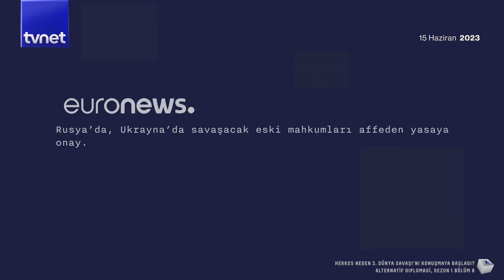3. Dünya Savaşı neden konuşuluyor?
Üçüncü Dünya Savaşı'ndan bahsettiğimizde, aklımıza genellikle nükleer yok oluş senaryoları gelir. Peki, gerçekten böyle bir savaş ihtimali var mı? Covid-19 pandemisi, Rusya-Ukrayna Savaşı ve İsrail-Filistin çatışmaları sırasında dünya savaşını sıkça zikrettik. Bakan Fidan, bir savaş ihtimalinin ekonomik sorunlar, Ukrayna ve Gazze’deki savaşlar ve yapay zekadan kaynaklanabileceğini söyledi. ABD, Rusya-Ukrayna savaşını, Avrupa güvenliğini sağlamak için bir fırsat olarak görüyor. İnsanoğlu, dünyadaki tek güç olma hırsıyla, tüm dünyayı nükleer bir sona götürebilir mi?

Belgesel serileri, özel içerikler ve infografiklerle dijital medyada biz de varız.